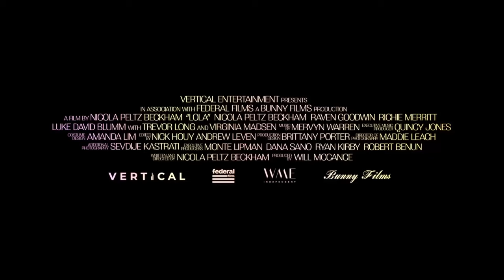LOLA Trailer (2024) Nicola Peltz Beckham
PLOT: Lola James works to save enough money to get her little brother, Arlo, out of their toxic home. Arlo keeps her hopeful, until one tragic night, when her whole world gets uprooted. From that moment on, nothing will ever be the same.